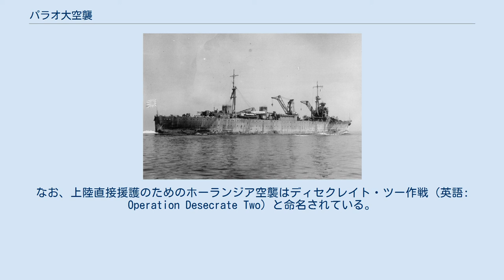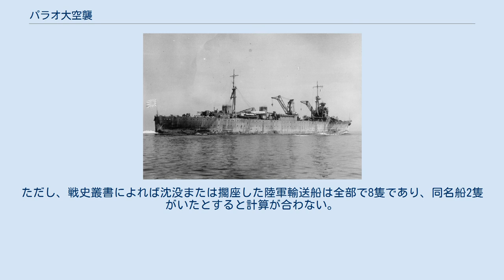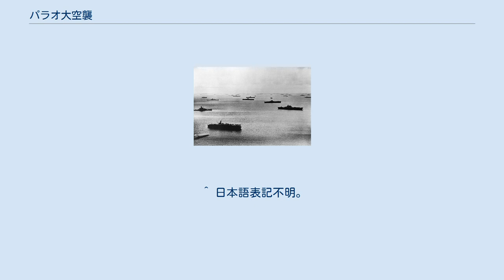パラオ大空襲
第二次世界大戦 」 太平洋戦争 」 マリアナ・パラオ諸島の戦い 」 パラオ大空襲 パラオ大空襲（パラオだいくうしゅう）は、第二次世界大戦（大東亜戦争）末期の1944年3月30日-3月31日にアメリカ海軍の空母機動部隊が行った、パラオの日本軍に対する大規模な航空攻撃である。
4月1日にかけてヤップ島・ウォレアイ環礁・ウルシー環礁も同時に攻撃目標とされた。
アメリカ海軍の作戦名はディセクレイト・ワン作戦（英語: Operation Desecrate One）。
 アメリカ軍の目的はニューギニア島のホーランジア上陸作戦の準備として、ホーランジアに近いパラオの日本側の航空、海上戦力を制圧することであった。
パラオは日本海軍の重要泊地であったが、碇泊中の輸送船・支援艦船多数が撃沈され、機能を喪失した。
復旧妨害のため、史上初の空母搭載機による機雷敷設も行われた。
本空襲は、古賀峯一連合艦隊司令長官が殉職する海軍乙事件の発端ともなり、その後の日本海軍の作戦計画に多大な悪影響を残した。
 パラオの地図。
パラオ本島（コロール島・バベルダオブ島）に艦隊泊地、ペリリュー島に主要飛行場があった。
 1944年（昭和19年）2月のトラック島空襲により、日本艦隊は、それまでの前進根拠地だったトラック泊地の使用継続が困難となった。
そこで、3月8日に発令された新たな作戦計画の新Z号作戦では、パラオ泊地（パラオ本島＝バベルダオブ島・コロール島）がトラック泊地に代わる前進根拠地となった。
連合艦隊司令長官の古賀峯一大将は、連合艦隊旗艦である戦艦武蔵に座乗して自らパラオに進出し、第二艦隊主力（軍隊区分では遊撃部隊と呼称）の重巡5隻（愛宕、高雄、鳥海、妙高、羽黒）・駆逐艦3隻を率いて作戦に備えた。
空母部隊である第三艦隊は日本本土やリンガ泊地で再建中だった。
艦隊の後方支援のため工作艦明石や給油艦などの支援艦船もパラオに集まった。
また、パラオはニューギニアやウォレアイ環礁（当時の日本軍呼称はメレヨン島）方面への補給の中継地でもあったことから、多数の陸海軍徴用輸送船も寄港していた。
なお、パラオ近くの有望泊地としてウルシー環礁もあったが、日本海軍は観測所を置いた程度で本格利用はしていなかった。
 パラオ方面にいる日本の基地航空隊は、編成間もない第十四航空艦隊隷下の部隊が中心で、ソロモン諸島の戦いで消耗して再建中の第6空襲部隊（第26航空戦隊）に属する戦闘機31機・陸攻20機などがペリリュー島に駐留していたほか、第2空襲部隊（第22航空戦隊基幹）のうち戦闘機30機・陸攻4機がウォレアイ環礁およびグアムにいた。
また第一航空艦隊の戦闘機約100機・陸攻34機・艦爆約12機などが、マリアナ諸島各地に展開していた。
本空襲に対応するため横須賀海軍航空隊の陸攻が南鳥島などからも飛来しており、以上を合計するとパラオ大空襲時の日本側航空兵力は海軍機約270機であった。
 太平洋方面での連合軍の対日反攻経過。
 太平洋方面の連合軍は、チェスター・ニミッツ海軍大将を司令官とする太平洋正面からの経路と、ダグラス・マッカーサー陸軍大将を司令官とするニューギニア伝いの経路の、2方向から対日反攻作戦を実施していた。
1944年2月下旬、マッカーサー大将は次の飛び石作戦による攻略目標としてニューギニア北岸のホーランジア（現在のジャヤプラ）およびアイタペ（en）を選び、4月15日（その後22日に延期）を上陸日と計画した。
ホーランジアは既存の連合軍拠点から遠いため、ニミッツ配下の高速空母機動部隊であるアメリカ海軍第58任務部隊（司令官：マーク・ミッチャー中将）が航空支援に協力することとなった。
 第58任務部隊には上陸当日の航空支援に加え、パラオ周辺に集結中の日本海軍の艦隊を事前に排除する任務が与えられた。
アメリカ軍は、パラオ所在の日本艦隊がホーランジア攻略作戦にとって深刻な脅威になると考えていた。
このパラオ攻撃は、日本海軍の水上戦力及び航空戦力の撃滅そのものも目的としていた。
第58任務部隊によるパラオおよびヤップ島・ウォレアイ環礁・ウルシー環礁への空襲作戦は、ディセクレイト・ワン作戦（英語: Operation Desecrate One）と命名された。
作戦参加兵力は、大型空母5隻（エンタープライズ、バンカー・ヒル、ホーネット、ヨークタウン、レキシントン）・小型空母6隻（モンテレー、ベロー・ウッド、カウペン...